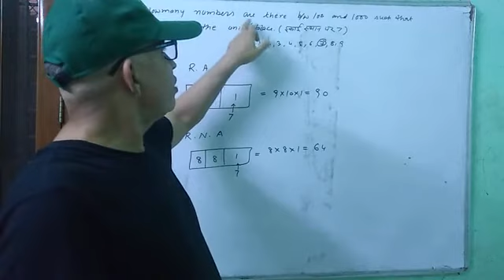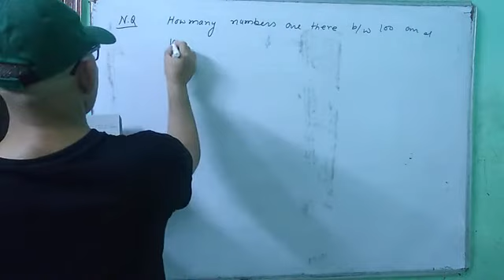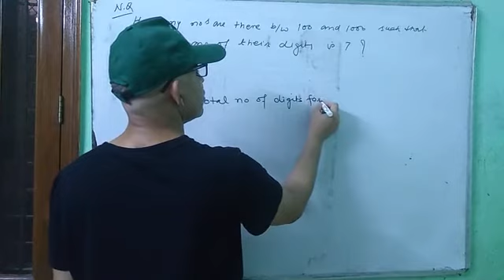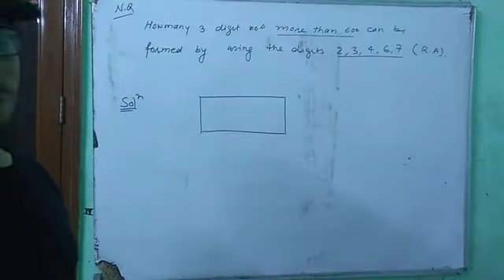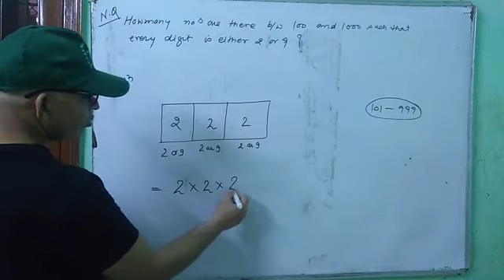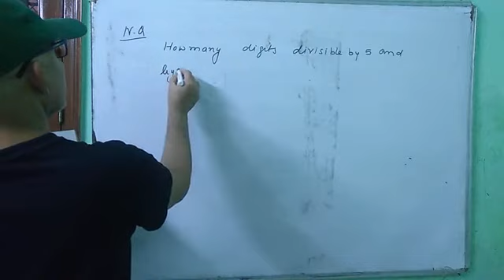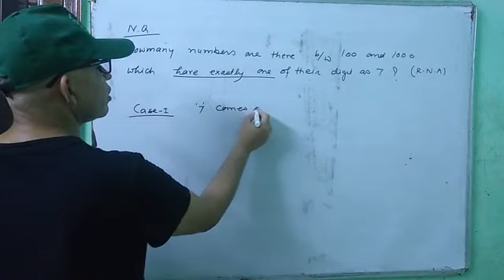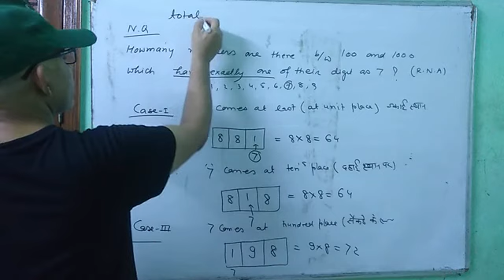P n C/LEC -6/JEE/MATHS/11 CLASS/PERMUTATION N COMBINATION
I have explained basic concepts of p n c